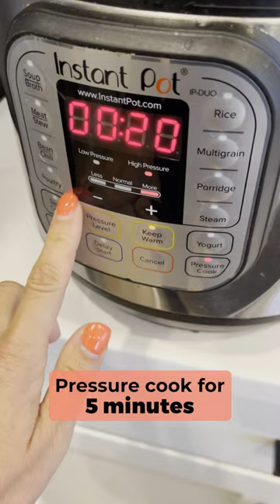10 Minute Metabolism Boosting Dinner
Looking for a 10 minute recipe the whole family will love that's healthy and boosts metabolism?

This is our favorite healthy fall soup!

Zuppa toscana

Here's how!
Add 3 lbs of ground Italian turkey sausage - Saute in the instant pot

Add in chicken stock

Season with Italian seasoning and salt & pepper

Dice potatoes & add into the instant pot

Pressure cook for 5 minutes

Make sure to close the valve!
When its done - quick release and open the valve

Add in coconut milk

Add in a few cups of kale

Follow for more healthy recipes!

What are you making tonight?